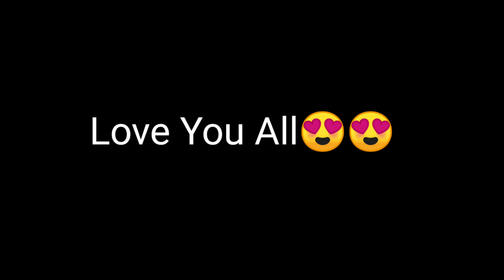Double Sniper 👽 B2K Lite 😳 Free Fire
Hello Guys Welcome To My Another Video

😍Have a great day ahead😍Bye bye👋👋

Furinkazan Awm Vs Normal Awm🤥Damage Test Which Is Best?Garena-Free Fire